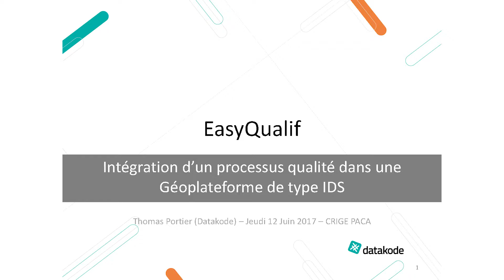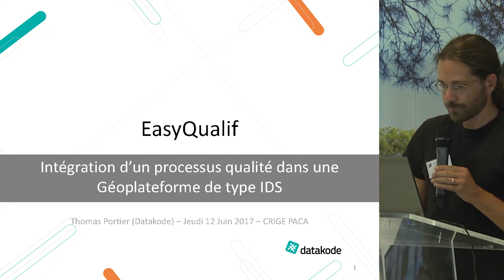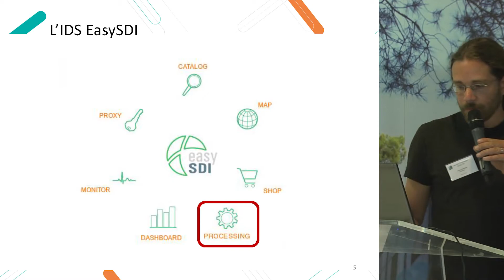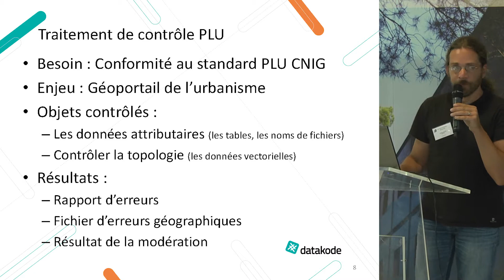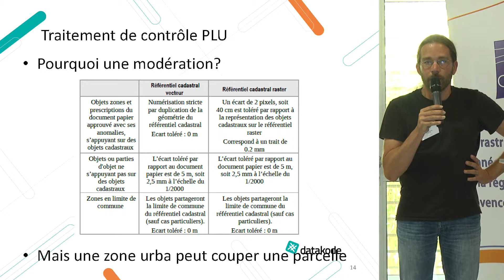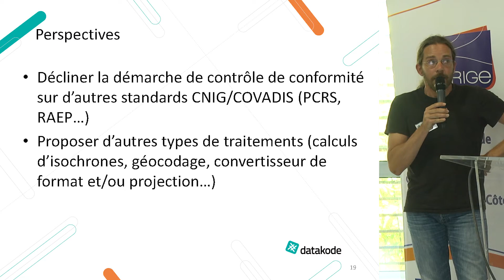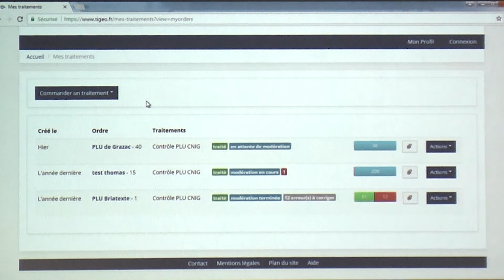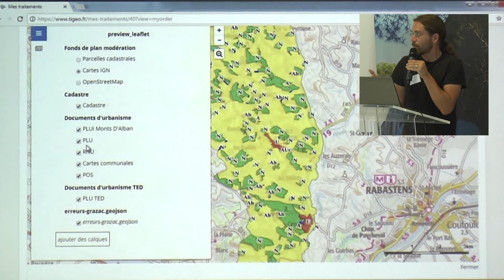La qualité des données - Thomas Portier DATAKODE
Les Journées Techniques du CRIGE PACA - Outils et chaines de qualification au service de la qualité des données "EasyQualif, outil de contrôle qualité en ligne : traitement du contrôle PLU" Intervention réalisée par Thomas PORTIER (Datakode), lors de la journée technique QUALITÉ organisée par le CRIGE-PACA et le CEREMA, qui s'est tenue jeudi 15 juin 2017 au bâtiment Forum du Technopôle de l’Arbois à Aix-en-Provence.